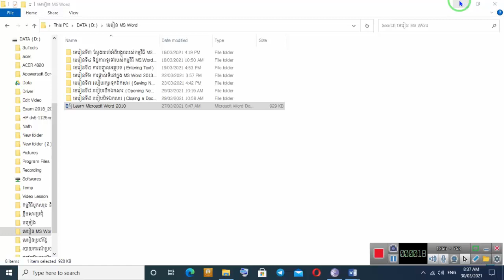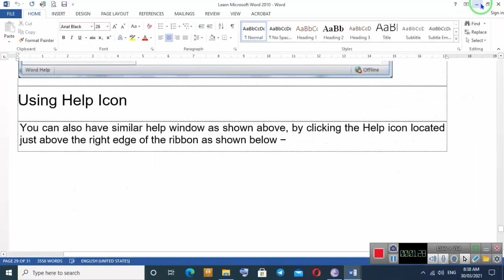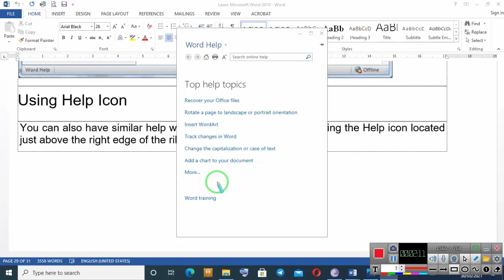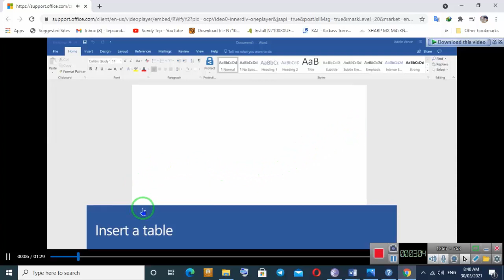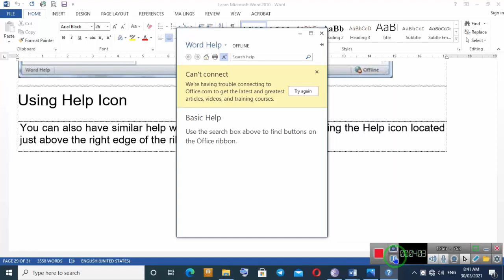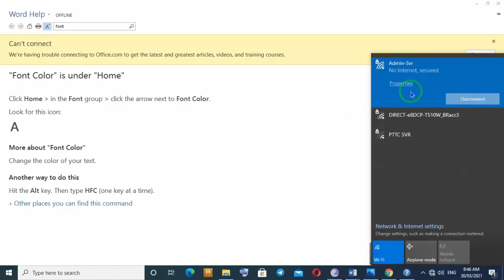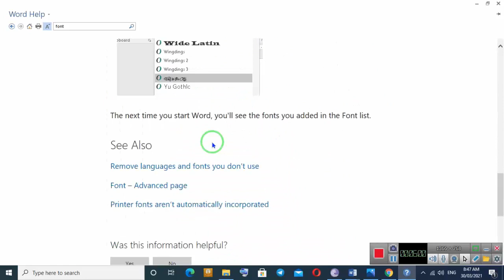មេរៀនទី១០ ការប្រើប្រាស់ជំនួយក្នុង MS Word 2013 (Context Help)